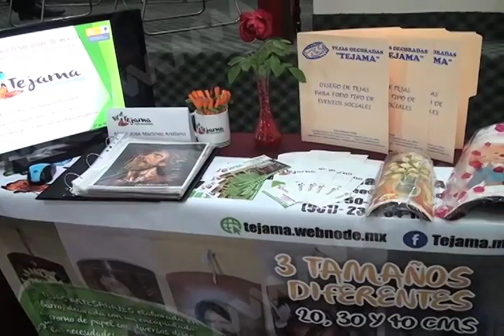50% DE EGRESADOS DE ITO TRABAJAN EN SUS PROPIAS EMPRESAS MVM TELEVISION